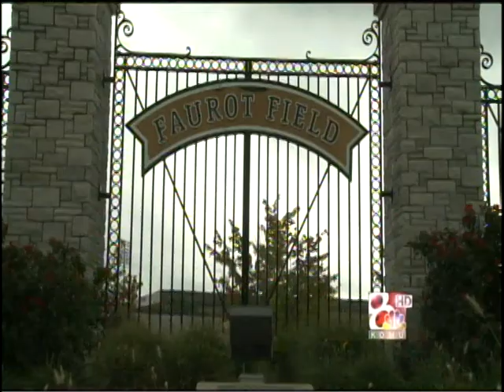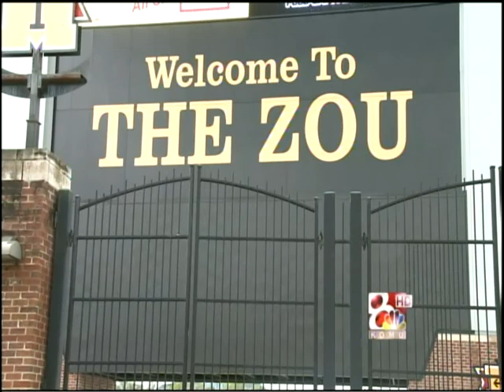End of Arch Rivalry Could Boost Local Economy